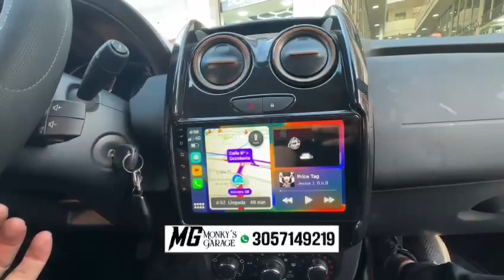Radio Android Renault Duster